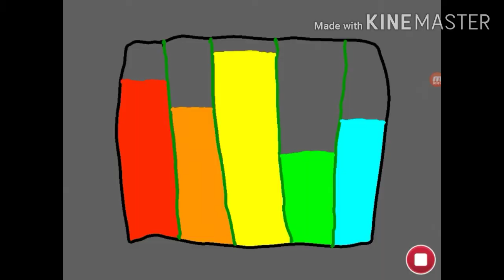Inky Kittens | Inky, Trampoline Cat, and Jellykitty | Zilli The Rare Glowl Cartoon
See Inky (The Black Cat), Trampoline Cat (The Blue Cat with a Trampoline Nose) and Jellykitty (The Green Jelly Cat) in Loud Sound, Practice Makes Perfect, and The Plan!